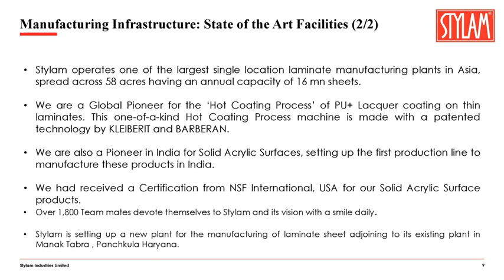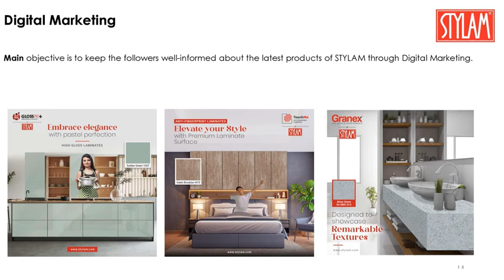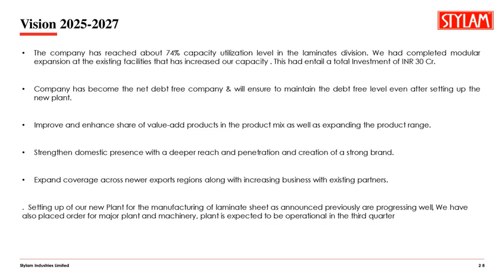Stylam Industries Limited Investor Presentation for FY & Q March 2024 results